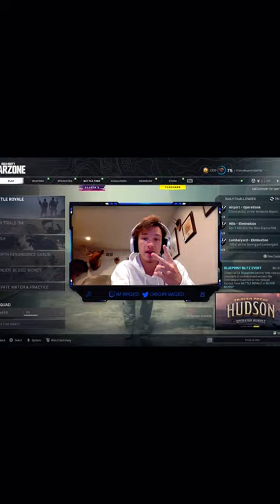THE BEST DUO CLASS SETUP!!! kar98kclasssetup bullfrogclasssetup 🥶